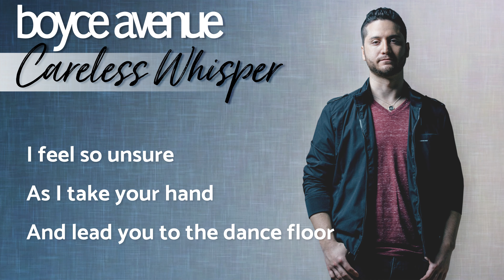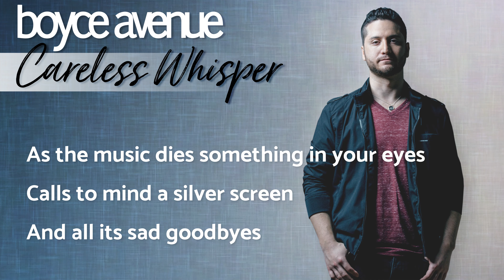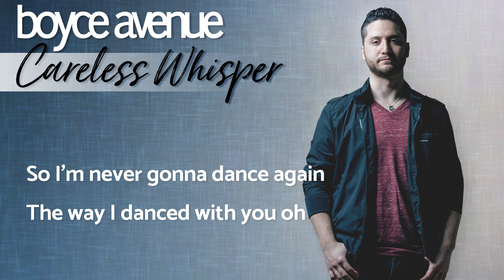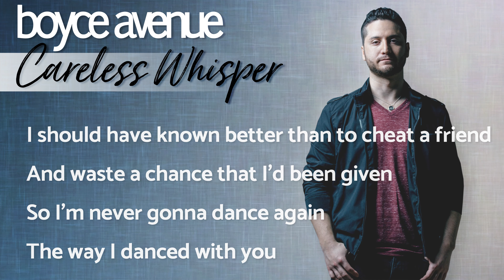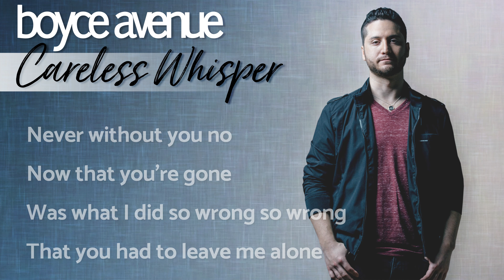Careless Whisper - George Michael (Lyrics)(Boyce Avenue acoustic cover) on Spotify & Apple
Boyce Avenue acoustic cover of “Careless Whisper” by George Michael

Careless Whisper (Cover Lyrics)

Should have known better than to cheat a friend

I should have known better than to cheat a friend
Waste a chance that I'd been given

Pain is the heart you’ll find

And waste a chance that I'd been given
So I'm never gonna dance again
The way I danced with you oh

We’d hurt each other
With the things we want to say

Please stay

Lyric video of Boyce Avenue performing an acoustic cover of “Careless Whisper” by George Michael

Originally Performed by George Michael